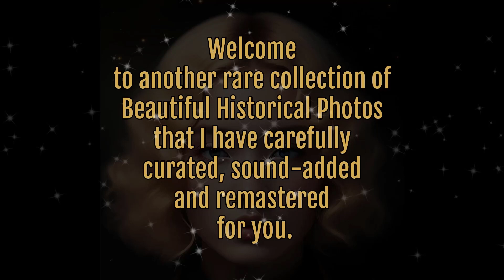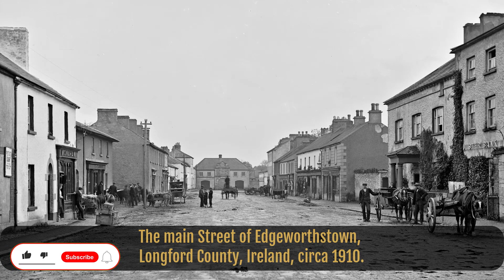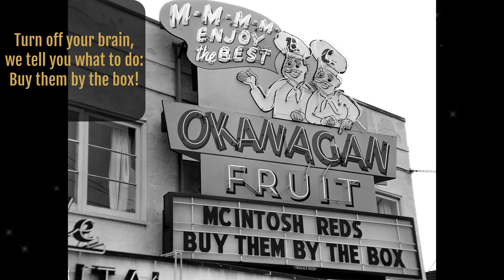Historical Photos 💛🏖️ from the past Vol. 68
A new video showing historical colorized photos from the past you must see right now! In this video you will see Mexican farmworkers, Myers Kindergarten and Myers Park, a farmers market, Linotype machines and much more.